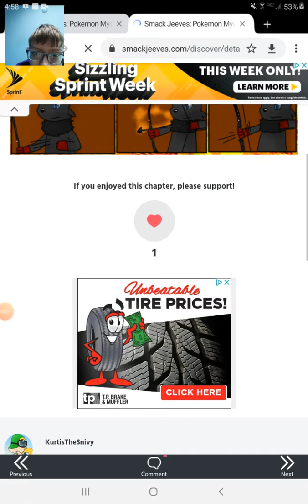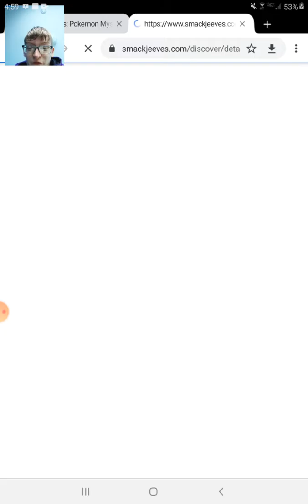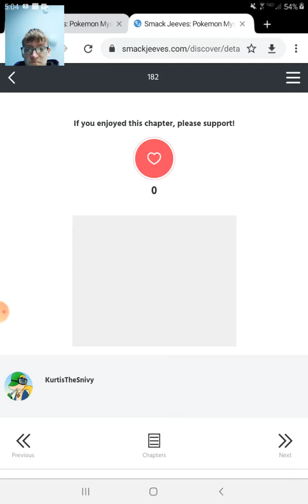Pokemon Mystery Dungeon Guardians Of Hope Comic Dub Episode 10 REACTION